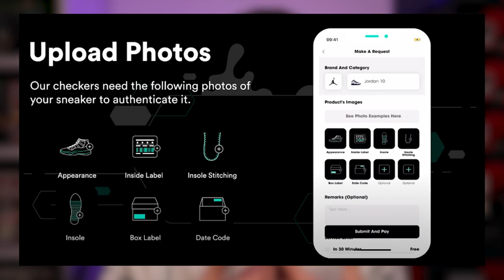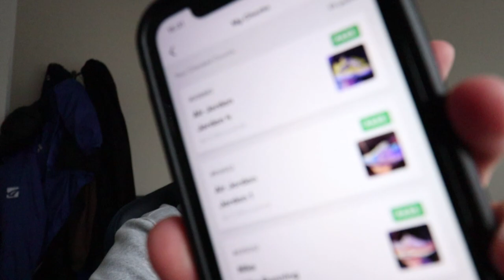COMMENT LEGIT CHECK ses SNEAKERS ?! (CheckCheck App)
Yo, voici comment je fais pour Legit Check (authentifier) mes paires de sneakers.

Mon code : 061851d4af